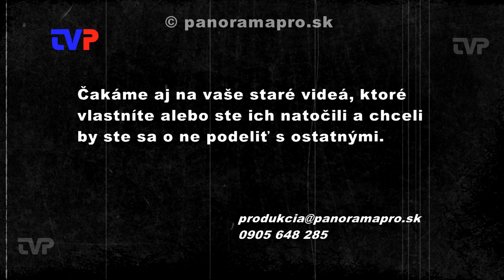Prvá plochá dráha v Žarnovici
V roku 1953 sa dokončil areál a ešte v tom istom roku sa odjazdila prvá plochá dráha na škváre o Striebornú prilbu SNP. Pri všetkom boli aj dvaja miestni kameramani L. Osvald a L. Bartfay.